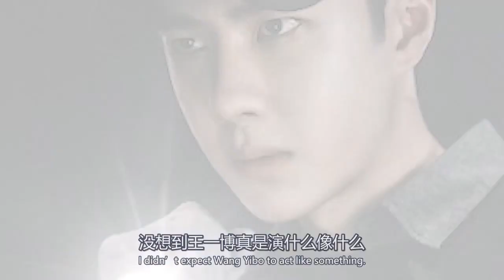王一博錄制《天天向上》太拼下水濕透顯身材！勞累過度飲食不規律！太瘦小被助理比下去！WangYibo